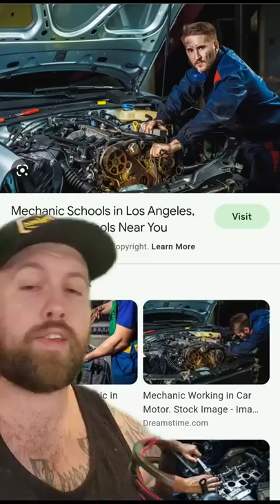The Fat Electrician Reviews: Military Mechanics - 91 Bravo